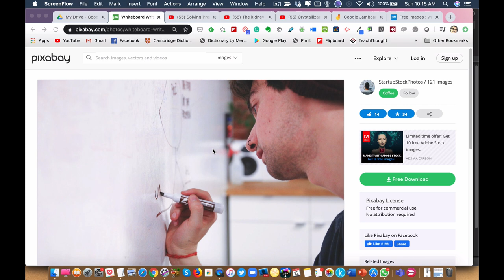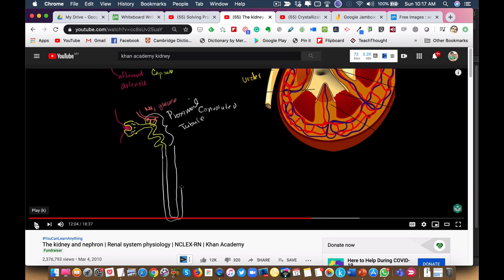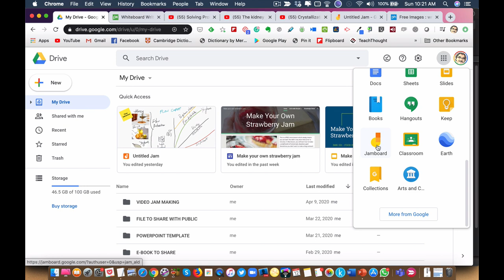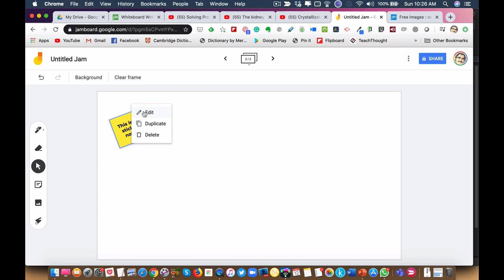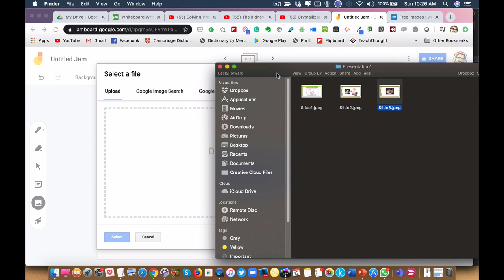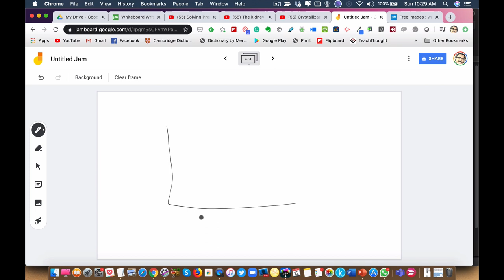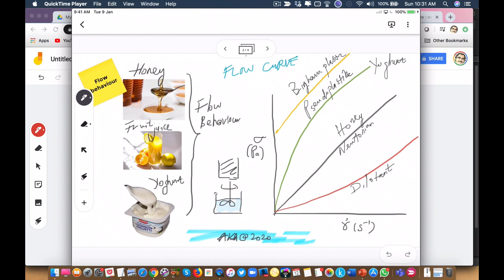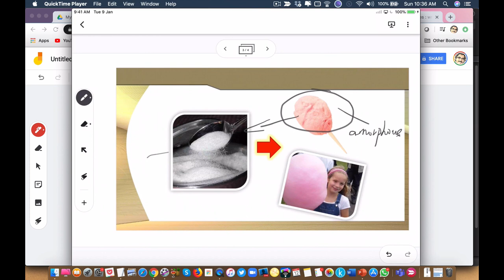Teaching Online Using Google Jamboard Digital Whiteboard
Using Google Jamboard (whiteboard application) to Produce Online Lesson

In the physical chalk and talk classroom, it is very common for teachers to write on the blackboard or whiteboard while talking and explaining. It's just feel very natural.

In the online courses, digital whiteboard can be used to produce teaching content. Tablets such as Wacom or iPad (with Apple pen) are perhaps the best devices for this purpose. Web-based digital whiteboard applications are available to record an online lesson.

In this video, I showed how to use free Google Jamboard application (both web-based and iPad app)) to produce a simple online lesson.